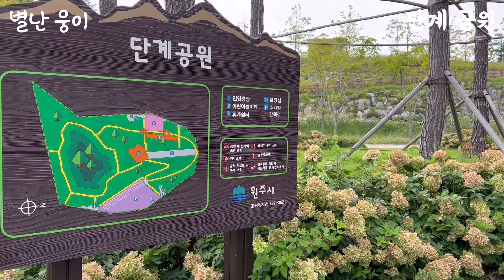단계공원.새단장한 단계공원을 걸어봤습니다(travel in korea)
위치:강원도 원주시 단계동 341-16(단계공원)
원예농협 뒤쪽으로 새단장을한 단계공원을 걸어봤습니다.